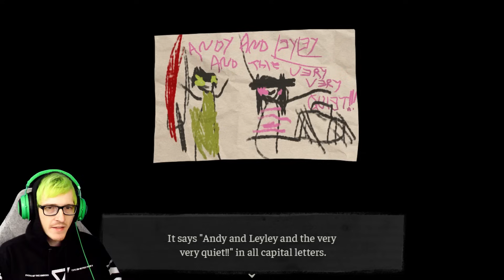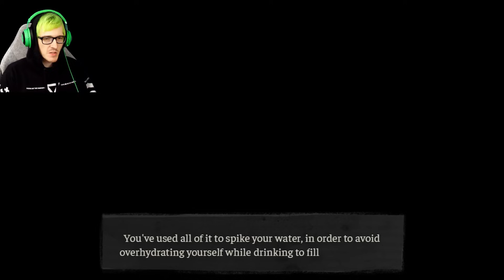What is The Coffin of Andy and Leyley? Lets find out...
What is The Coffin of Andy and Leyley and why is everyone playing it? Today we find out